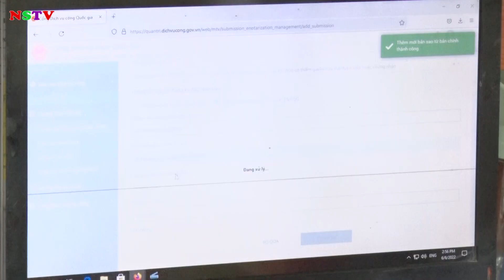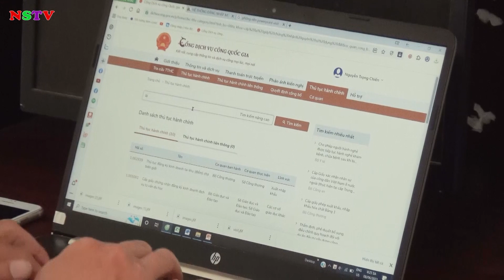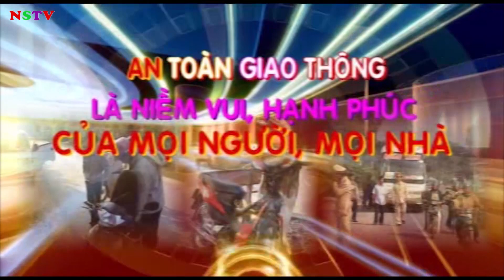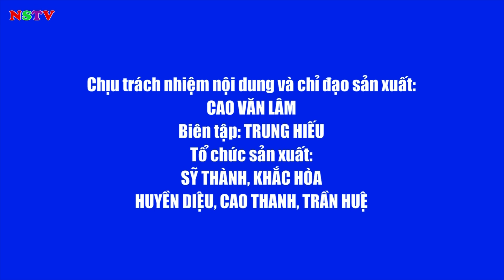TRUYỀN HÌNH THỊ XÃ NGHI SƠN 29-7-2022